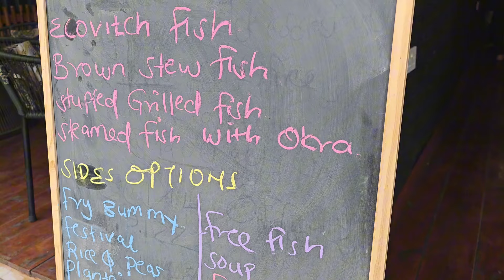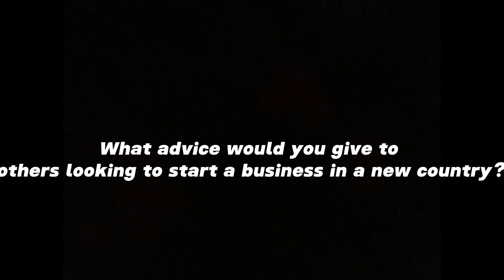I Left Jamaica To Kenya To Start Jamaican Food Restaurant Chain In Nairobi Kenya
🌍🇯🇲 Discover the inspiring journey of  a passionate Jamaican chef, who moved to Kenya and brought the vibrant flavors of Jamaica to Nairobi! 🍲🇰🇪Join us as we explore His story, from his roots in Kingston, Jamaica, to his bold move to Kenya, where he plans to open a successful chain of Jamaican restaurants. Learn about the challenges he faced, the cultural fusion in his culinary creations, and the warm reception from the Kenyan community.In this video, you'll get a behind-the-scenes look at:Marcus's decision to relocate and the inspiration behind itThe unique Jamaican dishes he offers and their significanceThe process of setting up his first restaurant in Nairobi.
Whether you're a foodie, an aspiring entrepreneur, or someone who loves cultural stories, this video is packed with flavorful insights and heartwarming moments.

Check his Handle here

Check @its_annsese  For Amazing Content